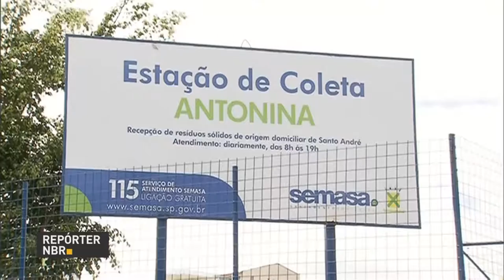Mutirão nacional recolhe pneus para eliminar criadouros do Aedes aegypti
REPÓRTER NBR - 22.09.16: Dez estados já aderiram a Campanha Nacional de recolhimento de pneus para combater focos do aedes aegypti. O governo federal, em parceria com governos estaduais e municipais, promove, até o final do ano, mutirões para recolher pneus guardados e descartados de forma inadequada.